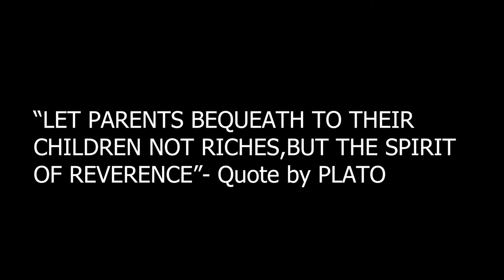IRREDEEMABLE PART THIRTY TWO COMIC MOTION PICTURE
GERONIMO DARK

N.D MAJOR

PRESENTS

COMICS

The creatures take Plutonian to the end of time and
existence, intending to leave him there. Plutonian
asks them to explain how he came to be. The creatures
reveal themselves as the Eleos, a race of interdimensional
beings that explore and record universes. During their
mission to Earth years prior, they find humans to be interesting
and sacrifice a part of themselves to create a probe to explore
humanity. The probe is inadvertently transformed into an infant
human in response to the strong emotions of a mother who had
killed her child.

Comic books
Comic Narration : Storytelling
Entertainment weekly
Graphic novel
STORYTELLING

Track Info:
Title : Inside a Computer Chip
Artist : Doug Maxwell/Media Right Productions
Genre : Ambient